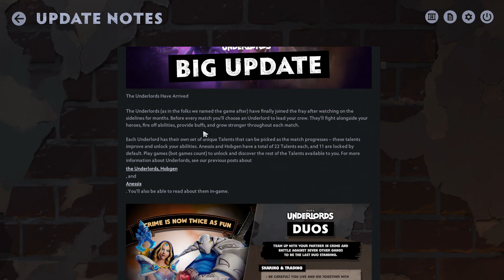Dota Underlords - big update first look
Dota underlords just got a big update, let's take a first look.